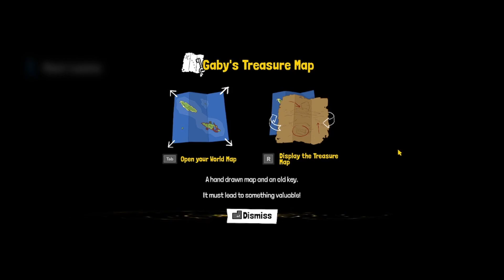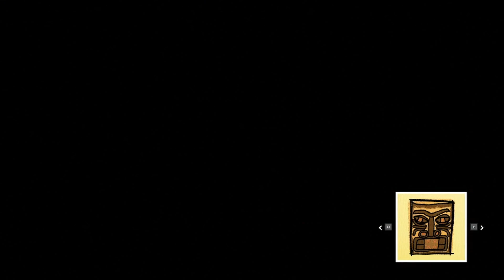Tchia (PC) Chapter 4 (part 2) playthrough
My first time playthrough of Tchia Chapter 4 (part 2) on the PC.